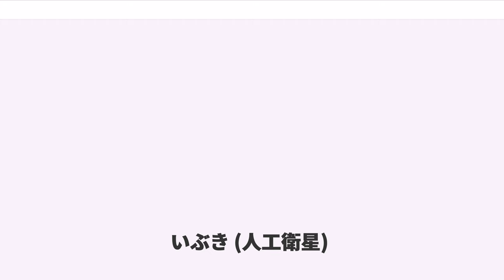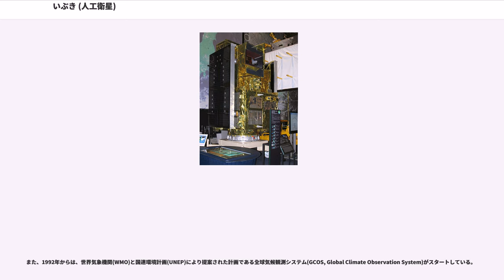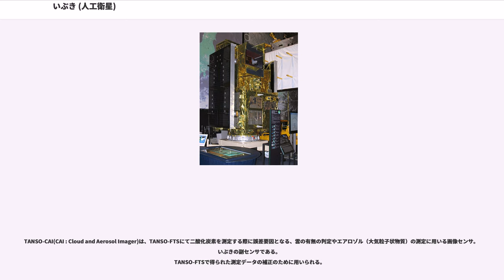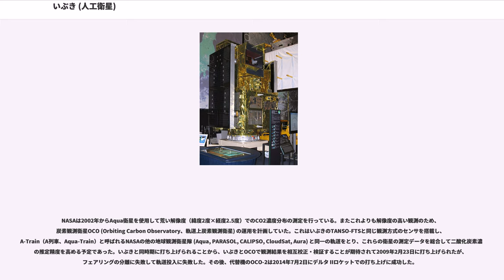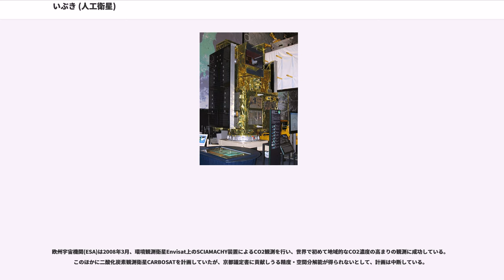いぶき (人工衛星)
いぶき（GOSAT : ゴーサット、Greenhouse gases Observing SATellite）は、環境省、国立環境研究所(NIES)、宇宙航空研究開発機構(JAXA)が共同で開発した温室効果ガス観測技術衛星。地球温暖化の原因とされている二酸化炭素やメタンガスなどの温室効果ガスの濃度分布を宇宙から観測する。2008年10月15日、愛称が一般公募によって「いぶき」に決定された。2009年1月23日、種子島宇宙センターからH-IIAロケット15号機にて打ち上げられた。同年2月より観測データの取得を開始し、5月には未校正値ながら地球規模での解析結果も発表されている。

2号機のGOSAT-2は、2018年度に打ち上げが予定されており、三菱電機が2014年4月に開発着手した。GOSAT-2は、初号機よりも観測精度を向上させる他、雲・エアロソルセンサーへの観測波長域を追加することにより、ブラックカーボンやPM2.5等の微小粒子状物質の監視も可能となる。

2号機は2018年10月29日に無事に打ち上げられた。

いぶきは、京都議定書の第一約束期間（2008年～2012年）における地球上の温室効果ガス濃度分布の測定と、長期的な気候変動予測に必要なデータの取得のために開発された。

1997年、京都で第3回気候変動枠組条約締約国会議(COP3)が開催され、京都議定書が採択された。それを受けて、第一約束期間に日本が行うべき温室効果ガス観測ミッションとして、以下の目標が定められた。

また、1992年からは、世界気象機関(WMO)と国連環境計画(UNEP)により提案された計画である全球気候観測システム(GCOS, Global Climate Observation System)がスタートしている。
気候関連問題への対処に必要な情報の取得と、必要とする全ての利用者に得られた情報を確実に提供することを目標としているが、測定ポイントは約319個所（2006年5月時点）と限られているうえに地理的にも偏りがあり、それぞれ異なる機関によって観測されていたため、空間的分解能やデータの連続性に欠けていた。

いぶきにより、測定ポイントは地球表面を約180kmのメッシュで区切った約56,000個所へと飛躍的に向上する。また、同一のセンサによる地球全体の観測が可能なため、全地点を同じ尺度で継続的に観測を行うことができる。

こうして得られた衛星からのデータと地上での観測データを組み合わせ、シミュレーションモデルにかけることによって、温室効果ガスの濃度分布を高い精度（目標1%）で推計することができる。

これにより、京都議定書で定められた期間での二酸化炭素排出量削減量の監視や、温室効果ガスの長期的な変動データを取得して気候変動予測に役立てることができる。

TANSO-FTS（TANSO : Thermal And Near infrared Sensor for carbon Observation, FTS : フーリエ変換分光器、Fourier Transform Spectrometer）は、二酸化炭素、および、メタンガスを測定する、いぶきの主センサ。地表面により反射された太陽光（近赤外線）と、地球大気や地表面から放射される光（遠赤外線）のスペクトルをフーリエ分光して観測する。大気中に存在する二酸化炭素とメタンは、特定の波長の光を吸収する性質があるので、大気中を透過してきた光の吸収の度合いにより、光の通り道に存在した二酸化炭素とメタンの量を算出することができる。1.6μm付近や2.0μm付近の二酸化炭素の吸収帯は、地表面付近の情報を多く含む波長帯として重要である。一方、14 μm付近の吸収帯は、主に2kmより高い高度の情報を得るために利用される。

短波長赤外バンド1～3(SWIR Band1-3)により二酸化炭素の気柱積算量を測定し、熱赤外バンド4(TIR Band4)により二酸化炭素の鉛直濃度分布を測定する。
雲やエアロゾル等の誤差要因のない条件において、測定誤差1%以内を目標にしている。

TANSO-CAI(CAI : Cloud and Aerosol Imager)は、TANSO-FTSにて二酸化炭素を測定する際に誤差要因となる、雲の有無の判定やエアロゾル（大気粒子状物質）の測定に用いる画像センサ。いぶきの副センサである。
TANSO-FTSで得られた測定データ...